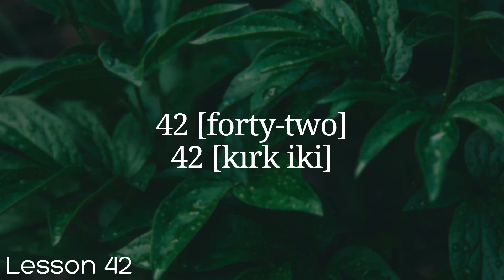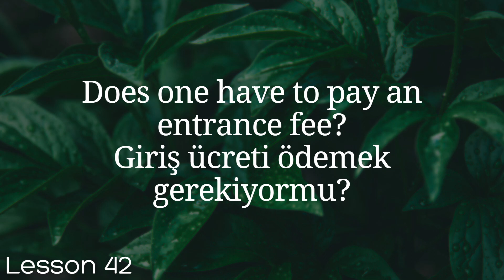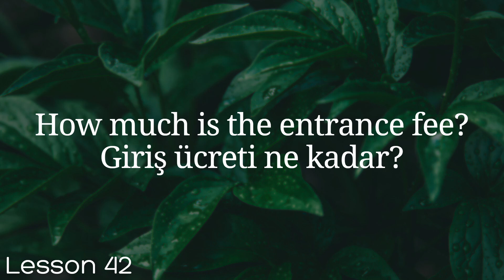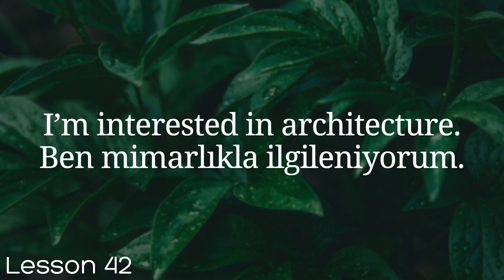All Turkish in 100 Lessons. Learn Turkish. Most important Turkish phrases and words. Lesson 42